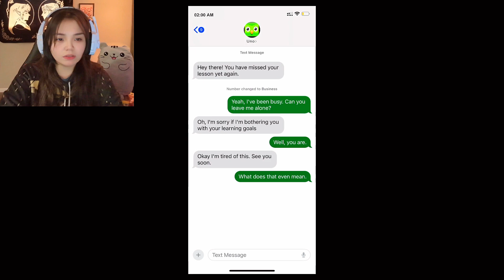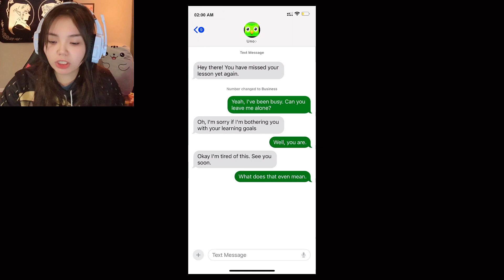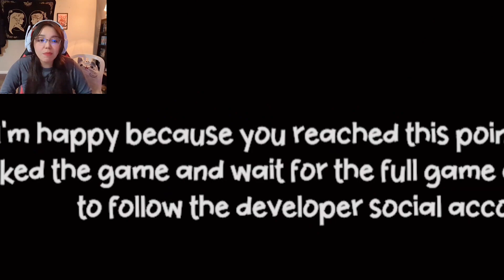Surviving Unolingo Punishment For not keeping my STREAK: 2 Free Games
Great Job

If you want to play the game here it is

JJJreact